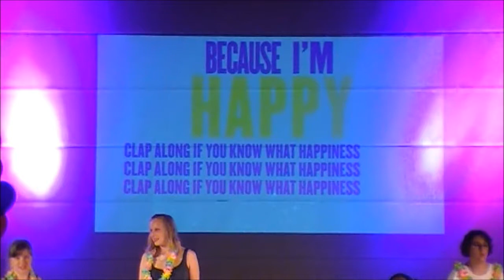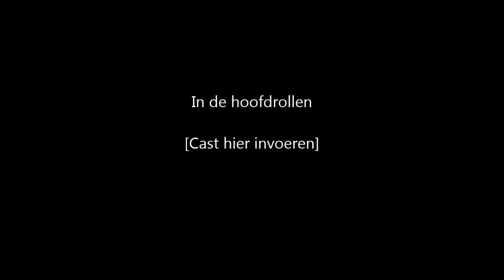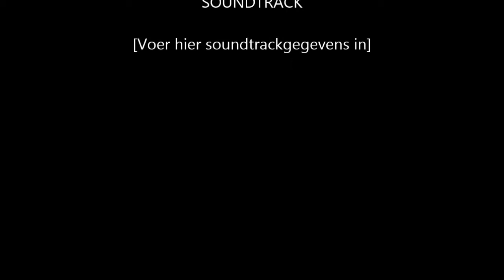Flor, Voice of Heliomare, 26 juni 2014